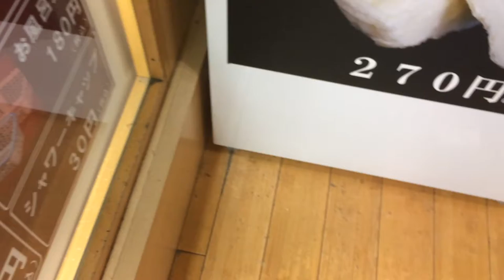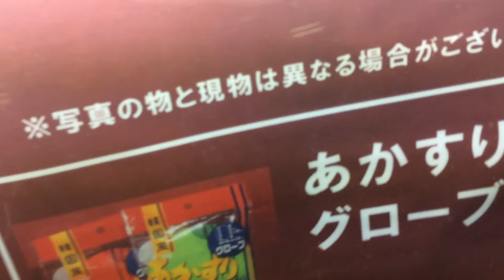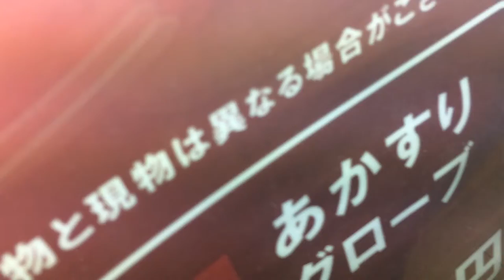ヒッチハイク 京都で温泉ヒッチハイク？笑撃の結末に！